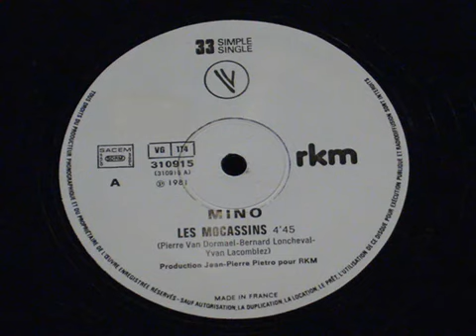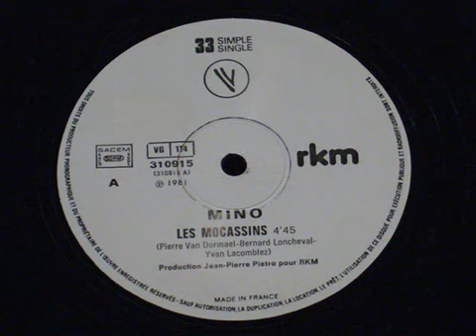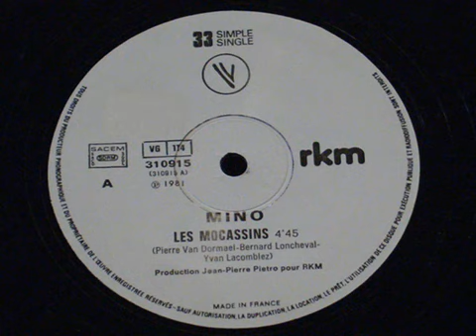Les Mocassins Mino [UA]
French Music 80's